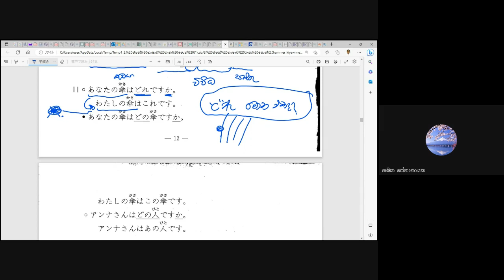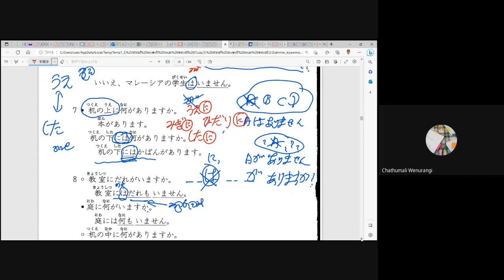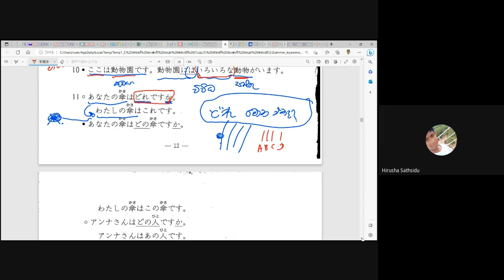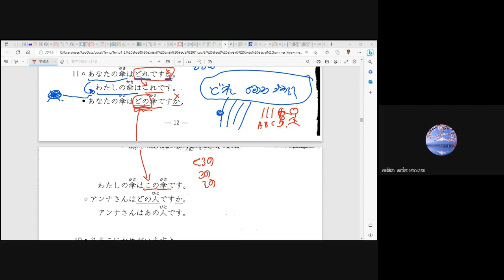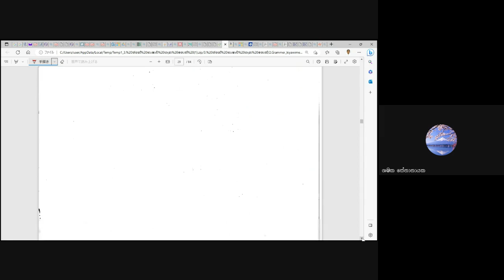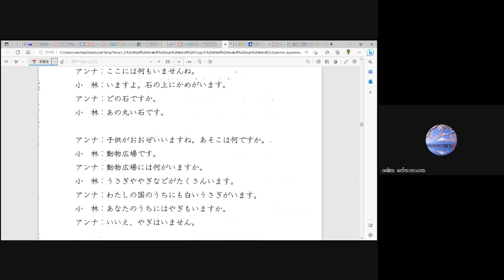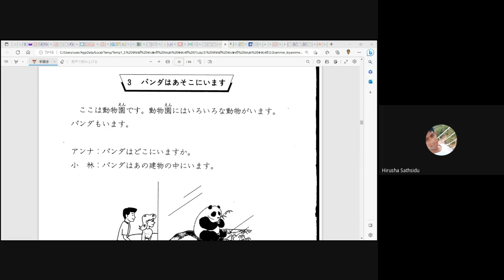මූලික ජපන් භාෂාව 2 - 9 පන්තිය (Japan - JLPT - N5) ( Sinhala - සිංහල )